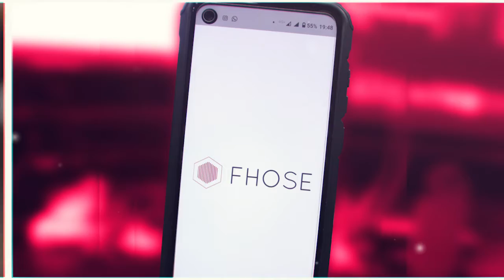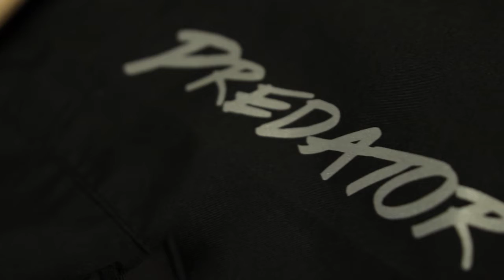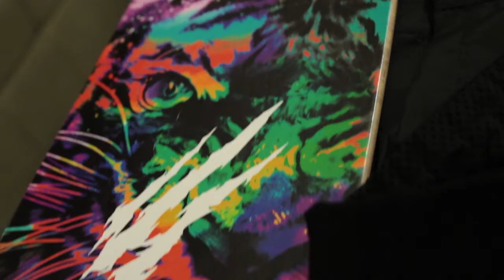Revista HBE | Predator Hookah Última Caixa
Recebemos da Predator Hookah a quarta e última caixa da coleção em parceria com o Tico Canato, segura que ta PESADA!